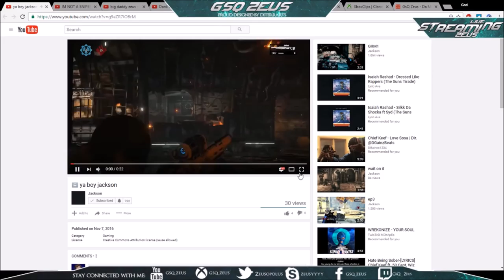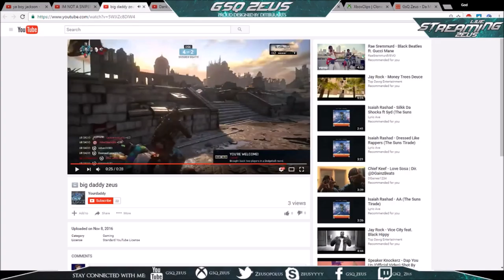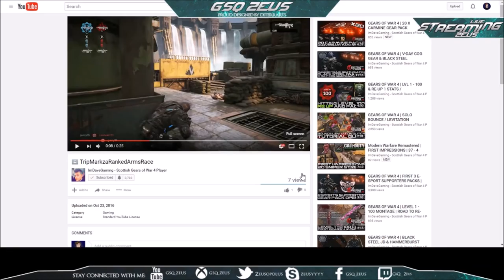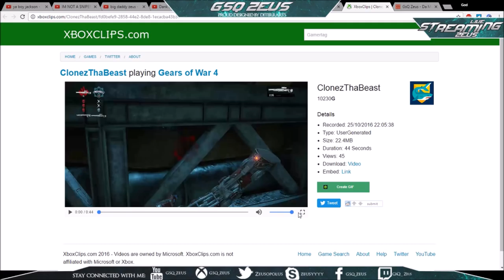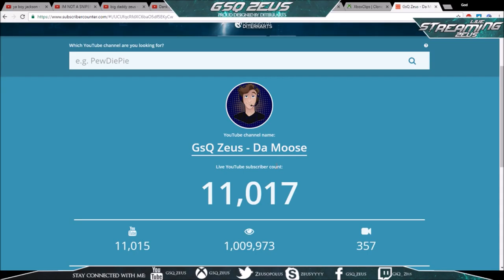"Zeus Reacts" #11!!! - (Reacting to Gears of War 4 Clips!)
WE BACK WITH ANOTHER ONE! Some sick ass submissions as usual and hopefully with Kotg around we get some sick gnasher plays! hope you all been enjoying all this content.

Players in this video! (Show some love, it truly means a lot to me and growing the Olympusfam if you support the people in these videos! the community deserves it)